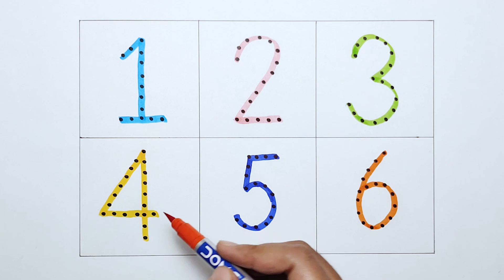Counting Numbers | write and read numbers | 123 learning for kids | 1- 6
Your query:

number 1-100
numbers for kid
12345 rhymes
12345 kids songs
123 counting for kids
123 counting song
123 song
abc 123
learn numbers
learn numbers
learn colors
123 counting
1234 song
12345
number songs